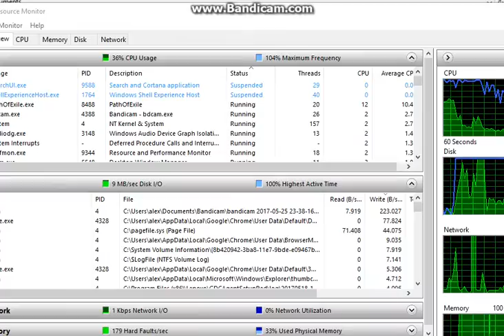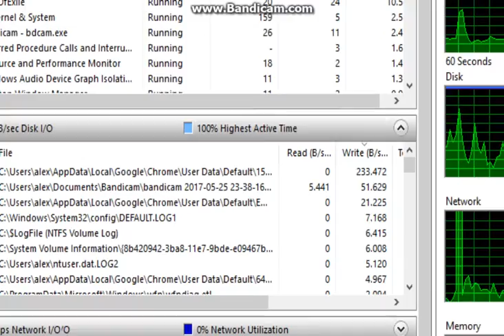noile aventuri a hierofantului smiorcait part5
noi harti, dintre care si vechea mina ca vechi trial pentru expansiune AWAKENING.
New maps, one is the old mine as early beta for AWAKENING expansion